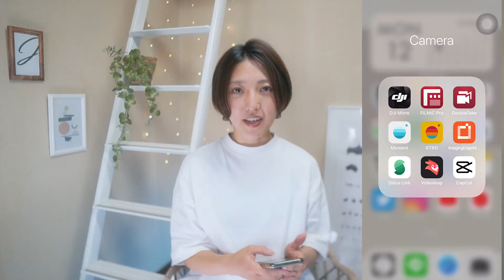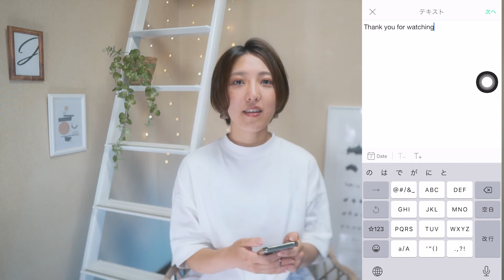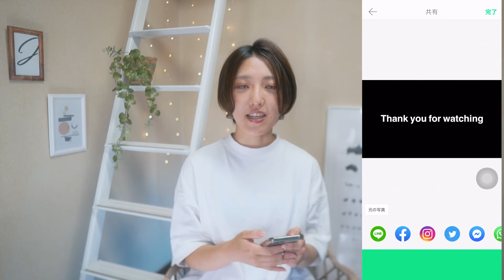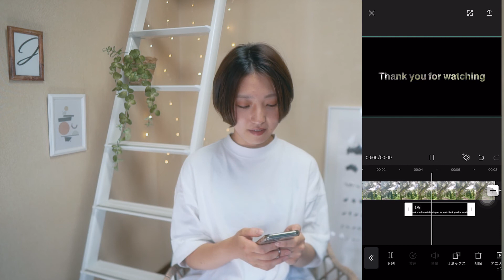スマホで！タイトルの中に映像を入れるやり方 | Capcut Tutorial | はめ込み合成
スマホ動画編集アプリCapcutを使用して
文字の中に映像が流れる動画の作り方を解説します。

簡単なのに印象的になるのでぜひ参考にしていただいて
ご自身の映像制作に活かしてみてください＾＾

00:00 Opening
を00:40 文字の画像の作り方
02:33 映像を映し出す方法
04:15  まとめ

スマホで手書き文字動画の作り方 | 黒文字も白文字も！絵も入れれる！Capcut Tutorial

初心者の方向けに動画や写真、カメラに関することをお届けしています \ ♪ /

【スマホカメラを本格化！映画級の撮影ができるアプリ | 誰でもシネマティック撮影 | FiLMiCPro / Moment】

【お洒落な動画の撮影方法6選 | 動画初心者におすすめスマホ撮影の仕方】

SNS ▽▼▽